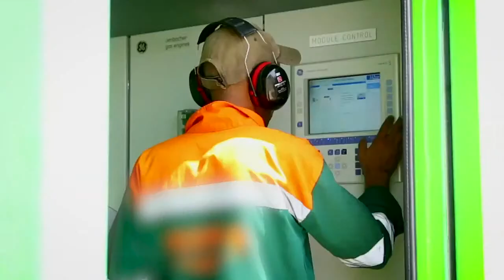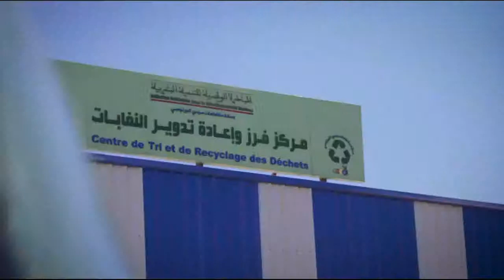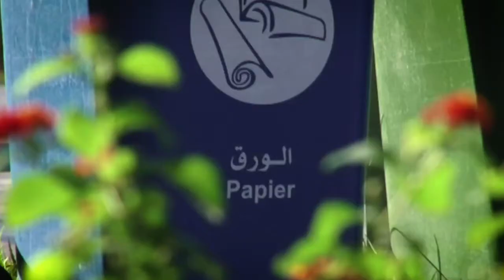Film : Stratégie Nationale de réduction et de valorisation des déchets